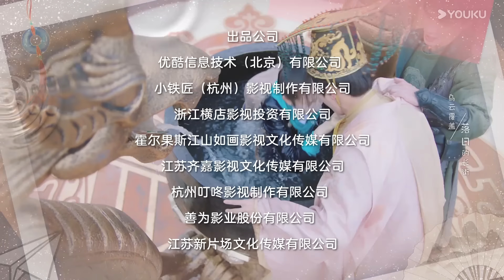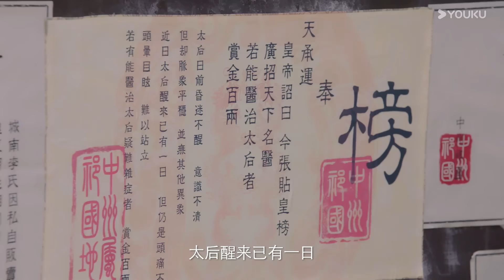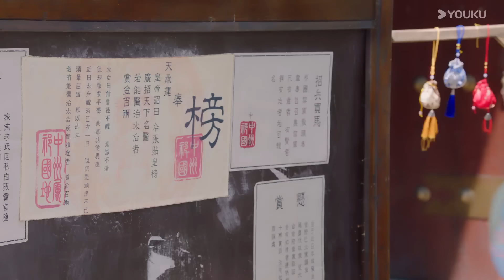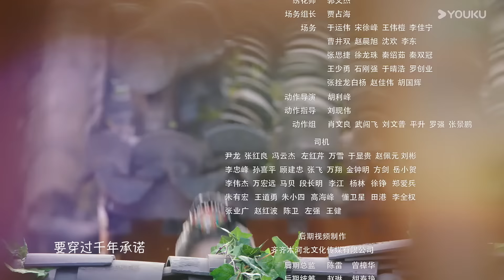MULTISUB【我的神使大人 My Divine Emissary】EP07 | 学渣少女遇上腹黑皇帝，欢喜冤家默契搞事业 | 李子璇/陈靖可/魏天浩/谭晓凡 | 爱情 古装 | 优酷 YOUKU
★以下地区观看正片请移步优酷国际版APP：泰国、印度尼西亚、越南、马来西亚、新加坡、菲律宾、中国香港、中国澳门、中国台湾。欢迎下载优酷国际版APP，不管您所处何地都能享受《我的神使大人》全集多语种字幕噢，加入优酷国际版APP会员，更能抢先观看更多会员集数！

★非会员更新时间：首更1集，每天18:00更新1集，连更12天
★主演：李子璇/陈靖可/魏天浩/谭晓凡/何德瑞/王韵之/刘昊源/谢瑶/杨旻咏/李和宸/刘蔚森/蒋林静
★集数：24集

【我的神使大人 My Divine Emissary】缺乏自信、无人关注的现代学渣少女黎萌萌（李子璇饰），一脚踏空误入陌生时空——祁国，变成一名神使，现代成绩吊车尾的她在祁国成功逆袭，成为年轻的腹黑皇帝祁炎（陈靖可饰）的导师，两人默契搭档，合力搞事业。

00:00 The International Website youku.tv is now available!
02:00 Download YOUKU International APP to get early access to the full show